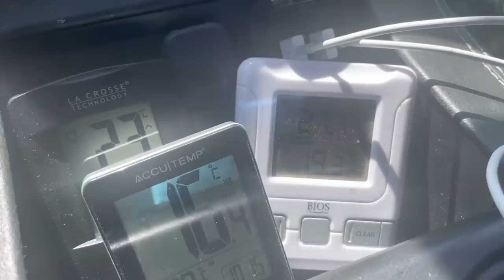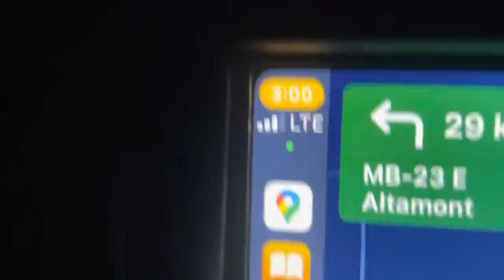Road Trip Through the Rockies, First Time For Everything. Tapped into BC Genetics, 3 Suppliers